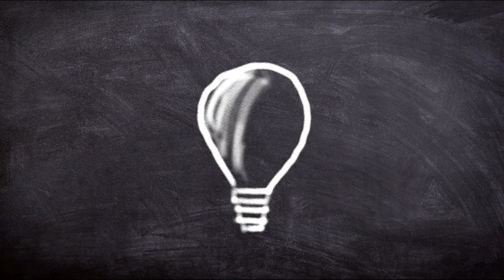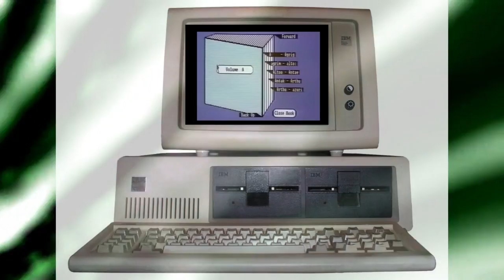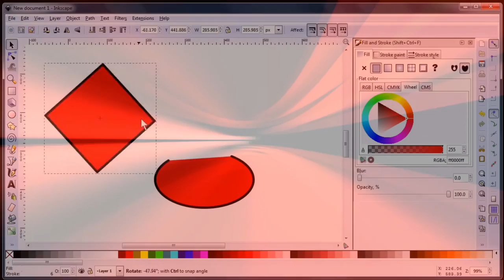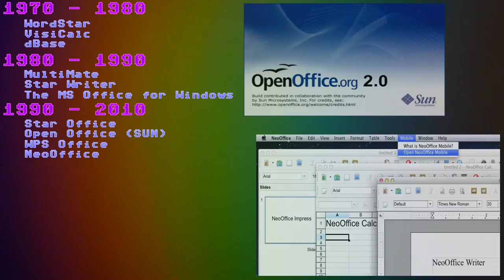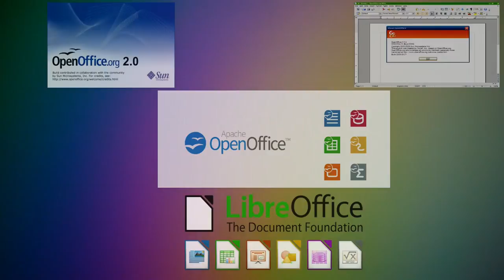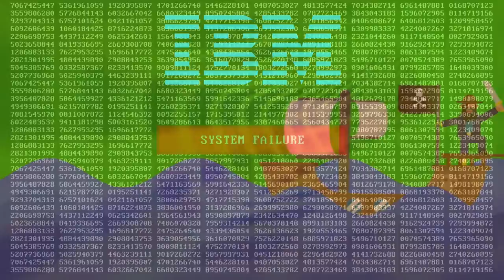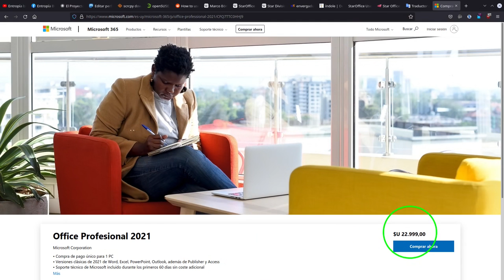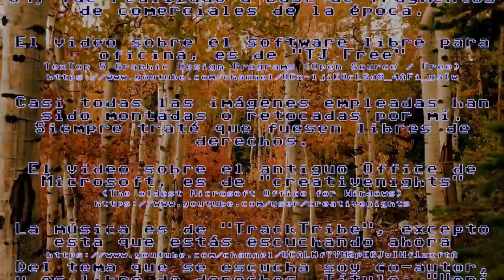Historia de las plataformas ofimáticas libres y su origen en el código cerrado.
Verás la evolución de los distintos "offices", comenzando por los programas independientes de los años '70 del siglo pasado, pasando por las plataformas ofimáticas que agrupaban más de 1 programa de este tipo en los años '80 y finalmente llegando al día de hoy en el recorrido, en un video de solamente 20 minutos.